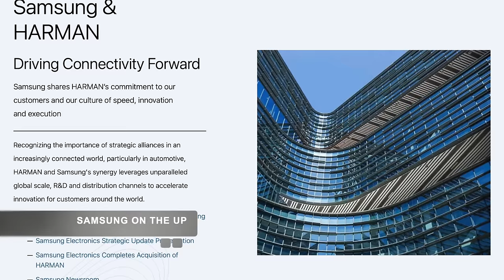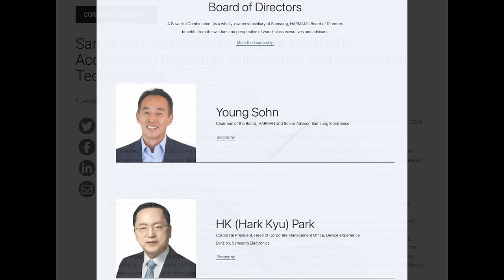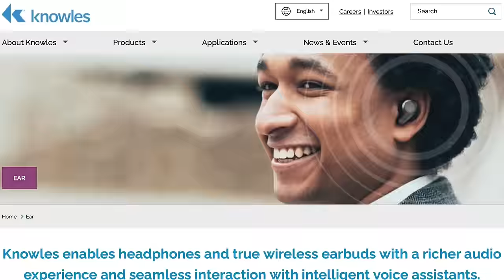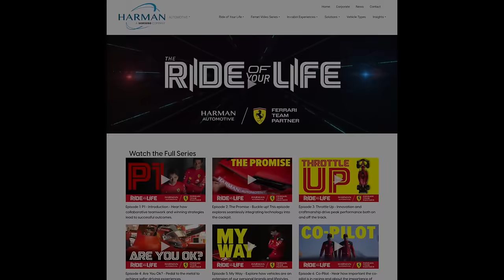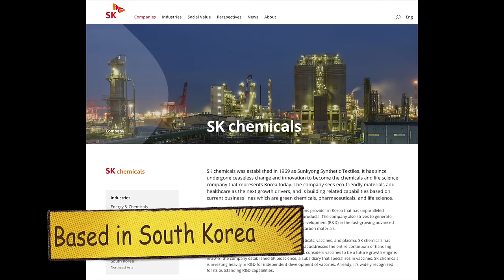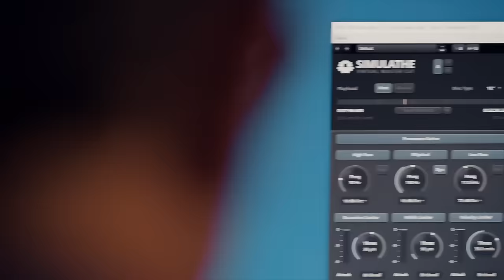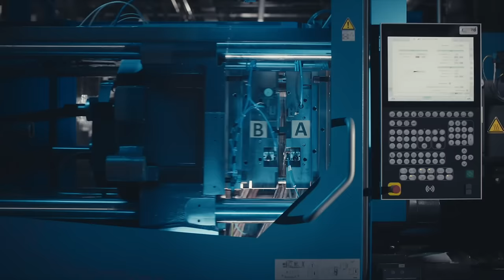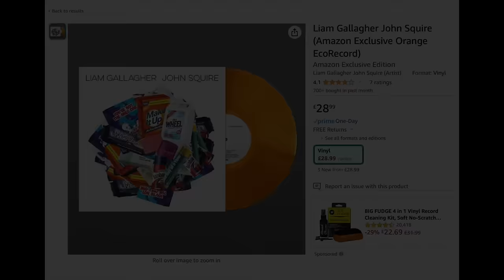HiFi NEWS, ETC: WATERFALL, SAMSUNG, Q ACOUSTICS, SENNHEISER, ECORECORD NEWS FEATURE & MUSIC TRIVIA!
VIDEO CONTENTS
00:00 - Introduction
00:22 - Trivia Question
HiFi NEWS
1:37 - Q Acoustics
3:22 - Samsung
6:31 - Sennheiser
8:00 - Waterfall
NEWS FEATURE
9:38 -  EcoRecord
FAREWELL
17:40 - Trivia Answer & More